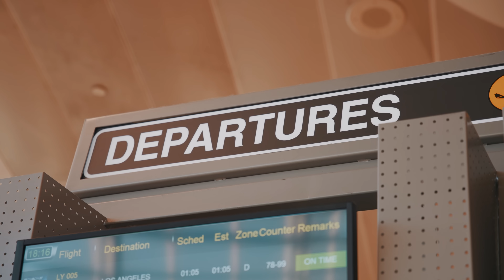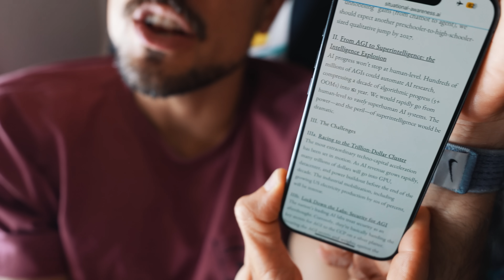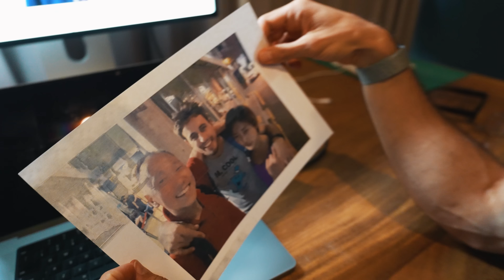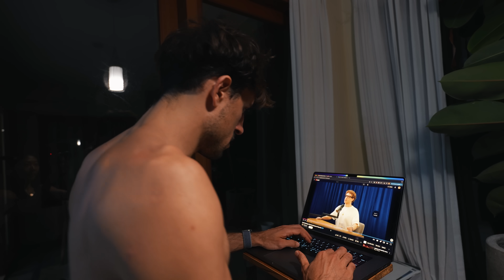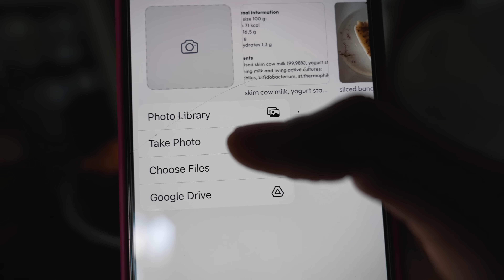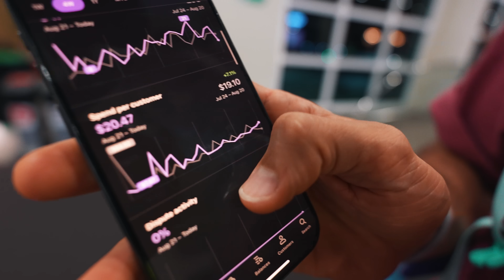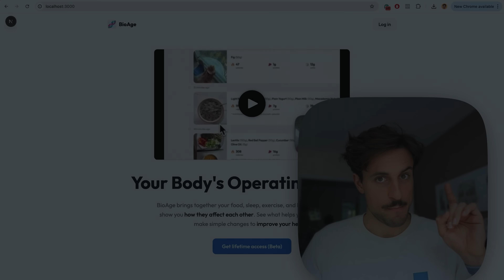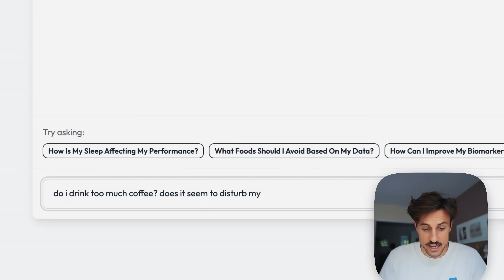I Made an App to Live to 120+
The AI health assistant is still in progress, but BioAge is live
I was fired everywhere, so I built startups.